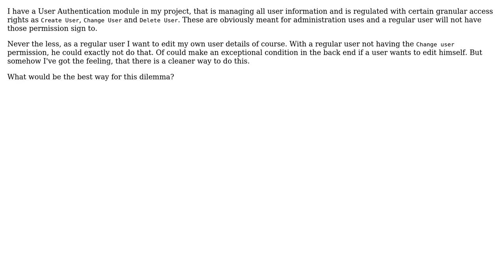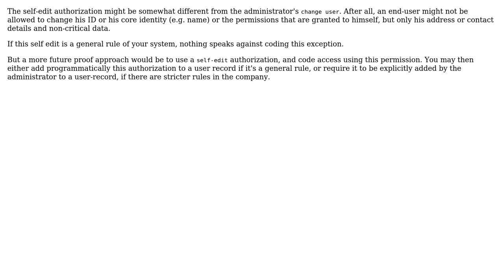Software Engineering: Access security for user profiles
With thanks & praise to God, and with thanks to the many people who have made this project possible! | Content (except music & images) licensed under CC BY-SA | Music | Images & others | With thanks to user Herr Derb user Christophe and the Stack Exchange Network Trademarks are property of their respective owners. You are responsible for your own actions.